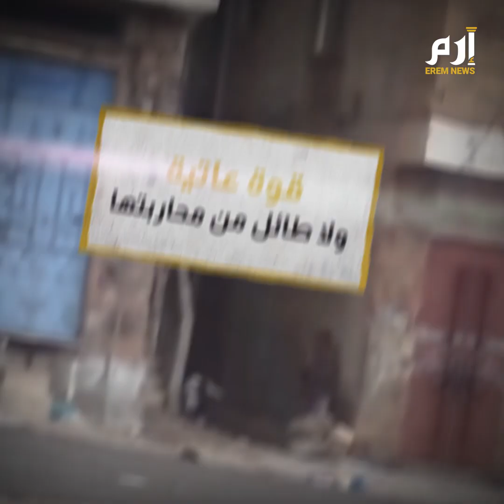اليمن.. ألوية العمالقة تكشف حقيقة ميليشيات الحوثي في شبوة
لا صوت يعلو، هذه الأيام، فوق صوت انتصارات ألوية العمالقة الجنوبية في شبوة. لا دوي لصرخات نصر على أرض اليمن الآن، أوقع من احتفالات حناجر رجال العمالقة، وهي تسابق الرصاص والجباه العالية وجسارة السواعد وهي تكنس ميليشيات الحوثي التي أسكرها التمدد في شبوة بلا مقاومة. لا صوت اليوم لمن هاجموا واستهدفوا من أسموه المدعوم إماراتيا وبثوا التقارير والاخبار والمواجيز لتشويهه بكل السبل واليوم يلوذون بالصمت ولم يعودو مهتمين بأخبار اليمن وكأن دحر الحوثي خط أحمر مسكوت عنه، أو كأنهم لم يتحملوا مشاهد  الفرار الجماعي لمقاتلي الحوثي من جبهات القتال، وإلقائهم السلاح للتخفف في رحلة الهرب الذليلة، وقد توهموا أن لهم في شبوة طول المقام، بعد أن سلمهم إخوان الإصلاح مديريات بيحان وعسيلان والعين، قبل أشهر، بلا قتال. فر الحوثيون من الميدان بعار هزيمتهم الكاسحة، فأين يفر الإخوان؟! وماذا سيقول أقطاب الإصلاح لبقايا التابعين، والعالم يوثق بالصوت والصورة مآثر الرجال العمالقة وهم يحررون في يوم واحد ما عجز عنه مدعو القتال من الإخوان، في سنوات؟! وكيف ستهرب جماعة الإصلاح من أبناء شبوة، وهم العارفون بتفريط الجماعة في المديريات والمدن بالتواطؤ والاتفاقات السرية كما قال كثيرون، قبل أن تبادر قوات العمالقة ببذل الدم من أجل استعادة ما تم تسليمه في وضح النهار. لسنوات طويلة، والجماعة تتفن في اللعب على كل الحبال واستنزاف التحالف العربي، وشل إرادة القتال في نفوس أبناء شبوة والجنوب، وقتل أي أمل في النصر، وإيهام اليمنيين أن ميليشيات الحوثي قوة عاتية ولا طائل من محاربتها. أما الآن فقد أيقن الحوثيون استحالة الصمود في قتال حقيقي، وأمام رجال تدربوا في صمت، ومستعدون للقتال حتى النهاية. خرافات بالجملة أسقطها رجال العمالقة خلال أيام معدودة، أبرزها مزاعم كفاءة الحوثيين القتالية التي روج لها الإعلام الإيراني وملحقاته، والمتواطئون في الداخل اليمني، فكانت معركة إعصار الجنوب، كاشفة في إظهار حقيقتهم كميليشيات من ورق. أسبوع واحد كان كافيا لإعادة الثقة إلى نفوس اليمنيين بيقين النصر، ليس في شبوة وحدها بل على امتداد التراب اليمني، ولا جدال في أن تطهير شبوة سيلهم يمنيين كثر لمقارعة المشروعين الحوثي والإخواني اللذين لم ينل منهما اليمنيون سوى الخراب والهزائ. وما بدا قبل أيام حلما بعيد المنال، جعله رجال العمالقة في قبضة اليد. ولا مستحيل ما دام أبطال العمالقة ومن يشبههم، في الميدان.